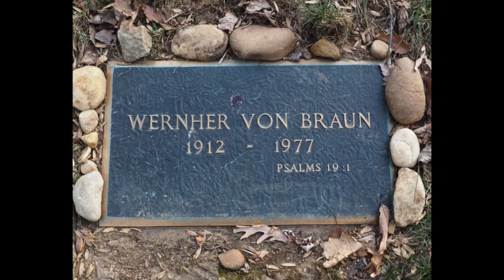Wernher von Braun / Apollo 11 / Stanley Kubrick